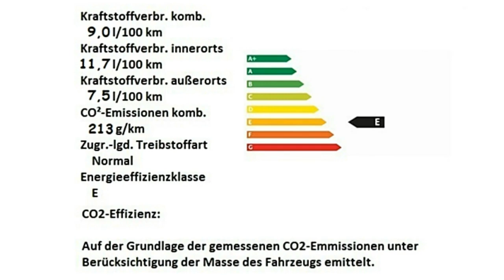Alfa Romeo Berlin Stelvio Quadrifoglio Motor Village Berlin jetzt Stell.